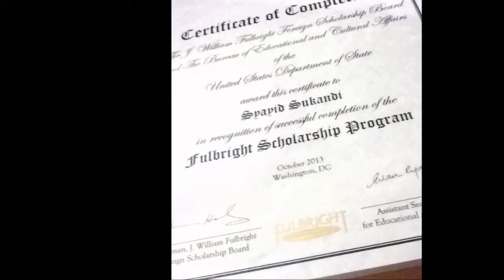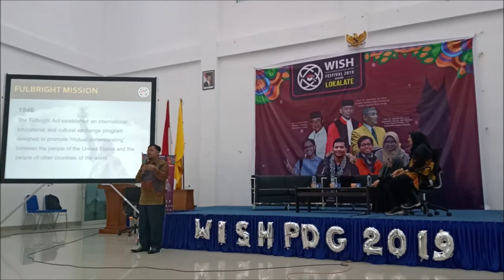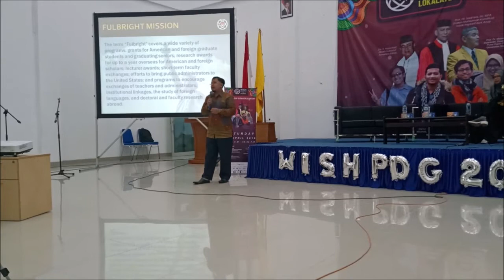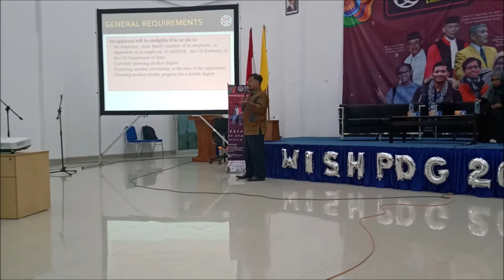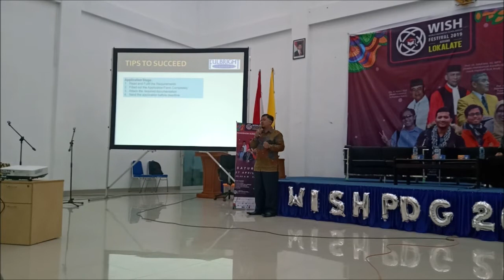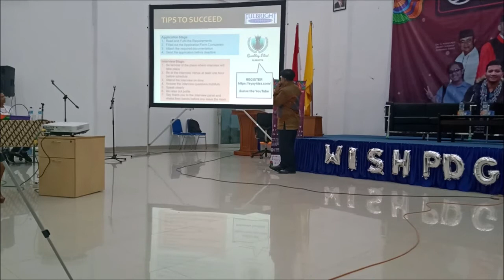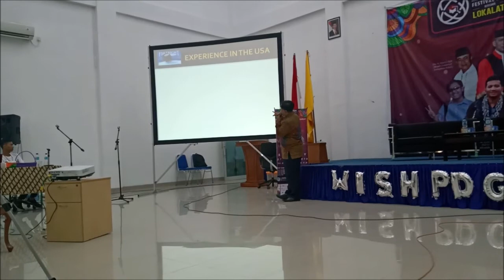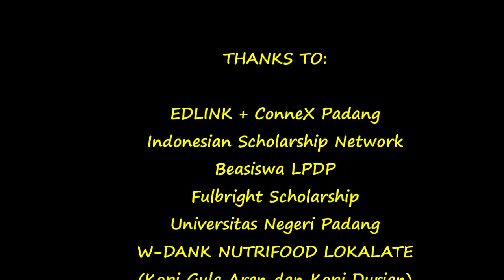Presentasi Pengalaman Beasiswa Fulbright di Padang 2019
Pada tanggal 27 April 2019, WISH Padang menyelenggarakan acara yang bertajuk Beasiswa Internasional. Salah satu materi berkaitan dengan Berbagi Informasi dan Pengalaman tentang beasiswa Fulbright. Sebagai salah satu penerima beasiswa Fulbright, Syayid Sandi Sukandi bersedia untuk berbagi pengalaman tentang beasiswa tersebut. Semoga bisa bermnafaat.

Catatan:
Isi presentasi adalah murni sudut padang Syayid Sandi Sukandi sebagai penerima beasiswa. Video ini tidak mewakili AMINEF atau Fulbright yang ada di Amerika Serikat.